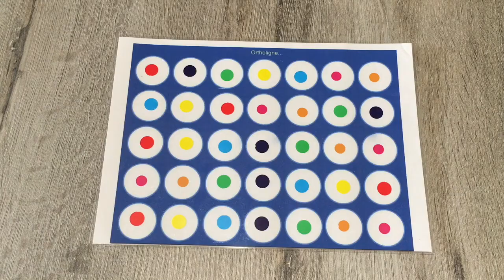ORTHOLIGNE [Jeux N°87 ]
Jeu créé par INES CLEDA de la chaîne J'imagINES, jeu libre et téléchargeable gratuitement pour un usage privé uniquement.

Ce jeu permet de travailler l’orthographe ainsi que le lexique orthographique à travers un jeu « Puissance 4 ». À ces compétences sont donc mêlés logique, réflexion, raisonnement et anticipation. Ce matériel peut être utilisé avec les enfants, les adolescents et les adultes avec une atteinte neurologique.

 La boite se compose d’un plateau style « Puissance 4 » comprenant 7 couleurs différentes, de jetons de deux couleurs différentes (une couleur par joueur), de lettres amovibles et de 11 paquets de cartes comprenant divers exercices. Pour chaque exercice se trouvent une catégorie « mots réguliers » et une catégorie « mots irréguliers » sélectionnés en fonction de la fréquence d’apparition :

• Des mots à épeler à l’envers (40 cartes de mots réguliers et 40 cartes de mots irréguliers)

• Des mots avec les lettres mélangées (40 cartes de mots réguliers et 40 cartes de mots irréguliers).

• Des mots où seul le phonème initial et final sont correctes (40 cartes de mots réguliers et 40 cartes de mots irréguliers)

• Des mots où les voyelles ont été supprimées (40 cartes de mots réguliers et 40 cartes de mots irréguliers)

• 40 cartes où il faut trouver un mot qui commence par….

• 40 cartes où il faut trouver un mot qui termine par…

• 40 cartes où il faut trouver un mot qui contient….

 Le principe est simple. Le patient choisit l’endroit où il veut placer son pion sur le plateau (bien entendu, il faut aller de bas en haut), en fonction de la pastille de couleur choisie, il pioche une carte de la même couleur et y répond. Si la réponse est correcte, alors il peut placer son pion et l’autre joueur joue à son tour. Si ce n’est pas juste, alors il passe son tour.

 Le but du jeu est double : répondre correctement à un maximum de questions tout en essayant d’aligner 4 pions de la même couleur. Le gagnant est celui qui a aligné ses quatre pions.